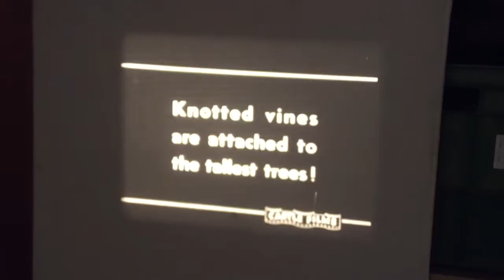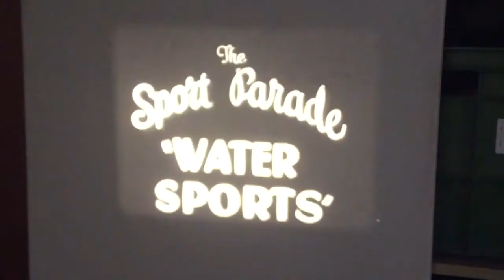16mm film African Pigmy Thrills (1930’s) b/w silent Castle Films release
Castle Films present ‘African Pigmy Thrills’ (1930’s) 16mm b/w silent 2.5mins ... rough start to my print hence the stop/restart at beginning 🙂